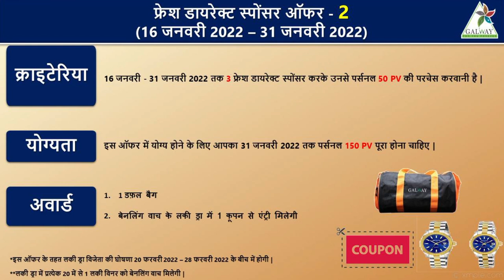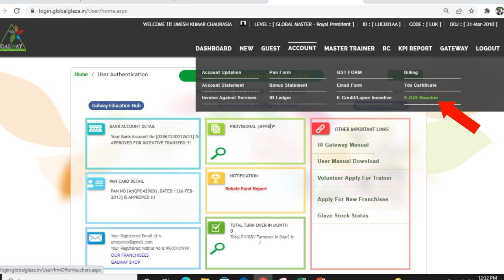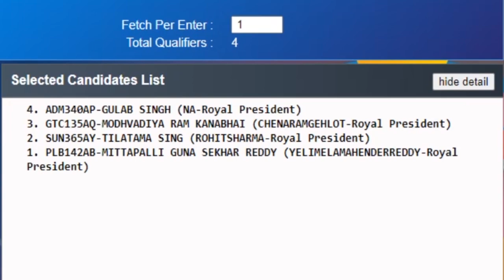JANUARY 2022 FRESH DIRECT SPONSOR OFFER 50 PV (LUCKY DRAW)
Galway Glazetradingindiapvt.ltd.